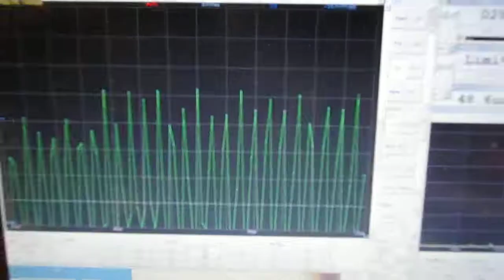AM unknown signal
Кварцевый генератор генерит что-то загадочное.